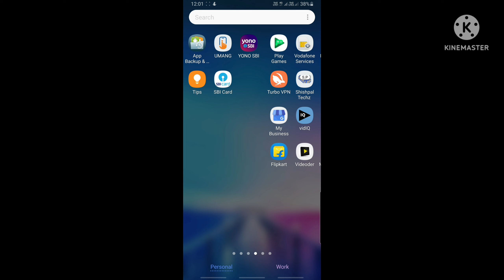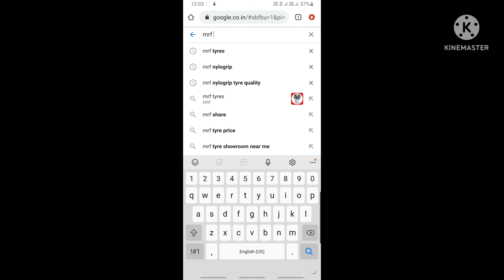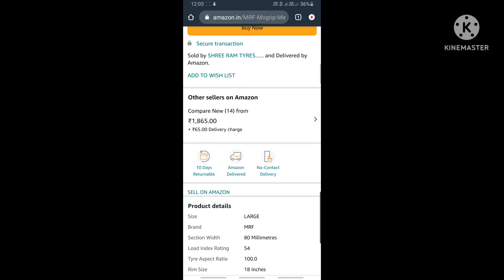Market vs Online store // buy a new tyre // save upto 200 Rs per tyre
Our other videoes

This chanel help you for new tyres and tubes performance. Only geniue reviews.

Rstyres